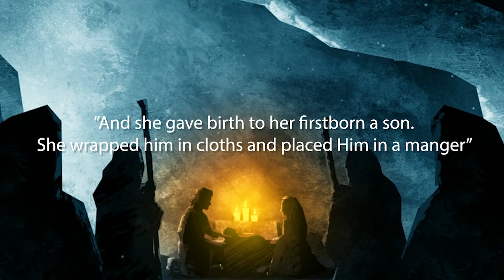No Room (kidMax Christmas 2018)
Songs to practice for kidmax Christmas on Dec 16th.